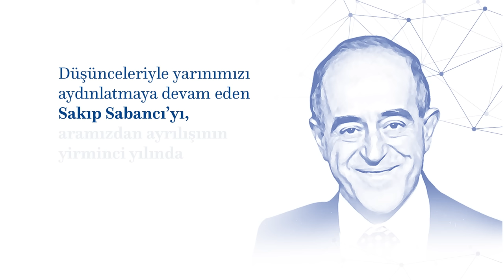Sakıp Sabancı'yı Sevgi ve Hasretle Anıyoruz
Düşünceleriyle yarınlarımızı aydınlatmaya devam eden Sakıp Sabancı’yı, aramızdan ayrılışının yirminci yılında sevgi ve hasretle anıyoruz.